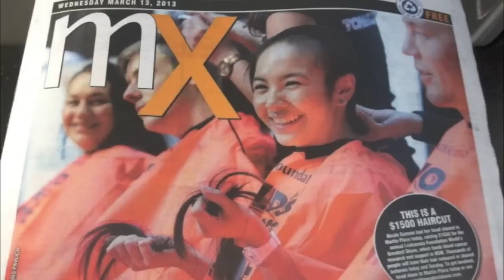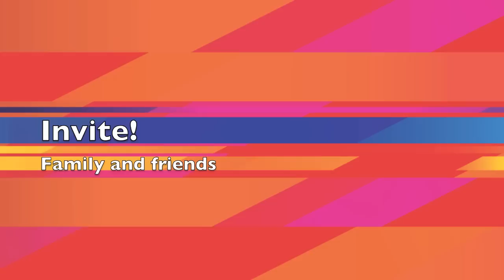Church Announcements 24th March 2013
FCF church news for 24.03.13